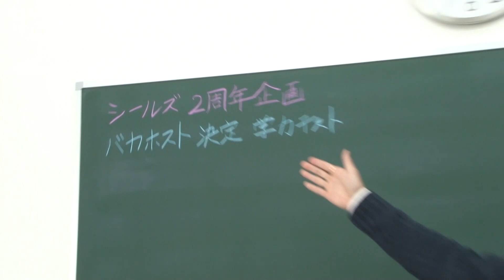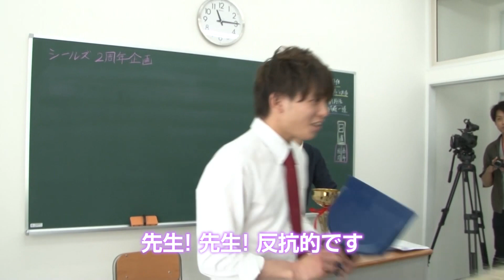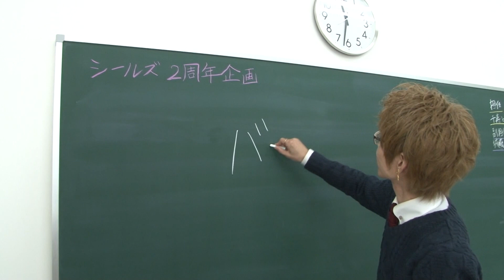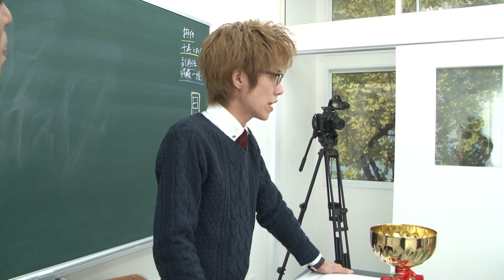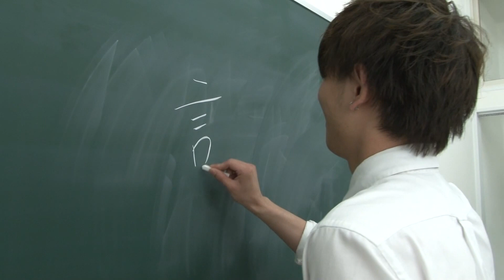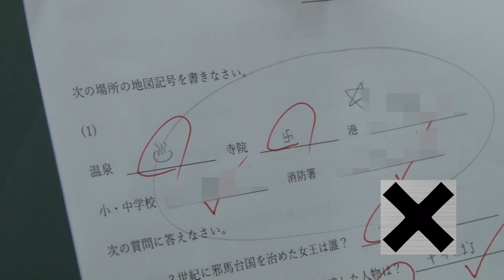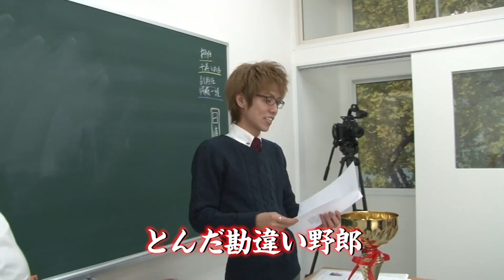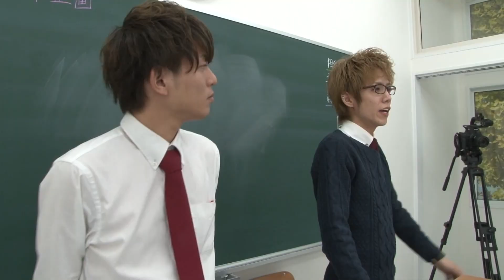SEALS ~2nd Anniversary~ おバカテスト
2018年より放送しております『もんホス』の方も

【話題の動画】
l ↓坂口杏里 ホストクラブで泥酔動画！ l

☆☆SNS各種☆☆

↑こちらから
　各店のページにも飛べます！！

☆☆求人情報☆☆

スターダムグループでは
ホストクラブ4店舗経営しており
内1店舗は新規店です！

他店とは違う
スターダムの【魅力】を
少しだけお教えいたします！

①
4店舗あるので店舗によって雰囲気など違います！
なので自分にあったお店選びが出来ます！

②
寮や送迎など様々な待遇有り！
入店祝い金27.6万円、体験入店金5万円支給、売上初月130％バック
経験者にも未経験者にも嬉しい特典がまだまだあります！

③
各種雑誌やTVなど
広報にも力を入れています！
タレントとしても活躍できます！

④
入店半年の若干20歳の子が
1000万円売上を上げるなど
夢がある仕事です。

他にもたくさんあります！
長々と文章を読むよりも直接話しましょう！

電話して面接にきて体験入店して
5万円貰って夢を叶えるための準備を！！
youtuberになって稼げる確率よりも
ホストになって稼ぐ方が手っ取り早いです！

スターダムグループ求人係

『youtubeを見た！！』
と一声ください！！！